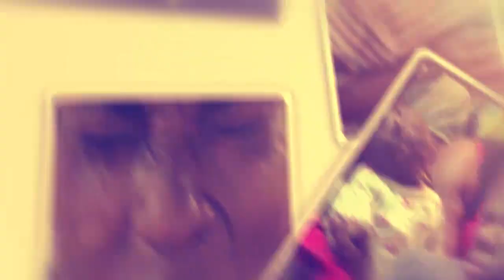Maurana & Reign at labonita